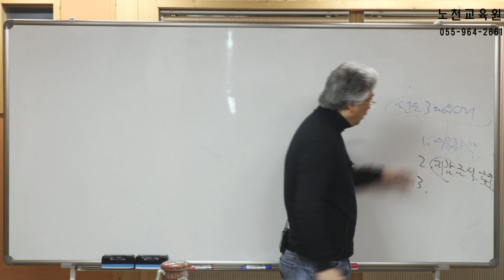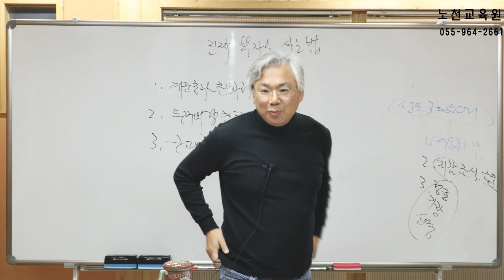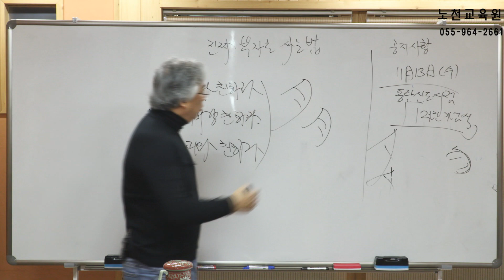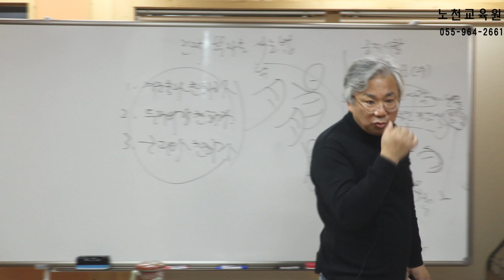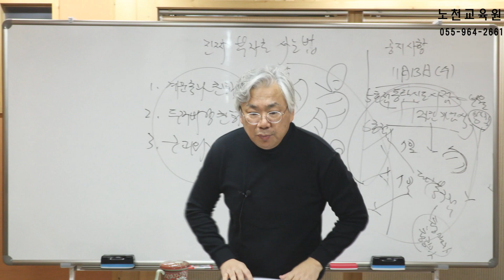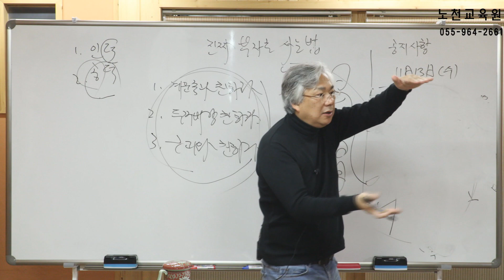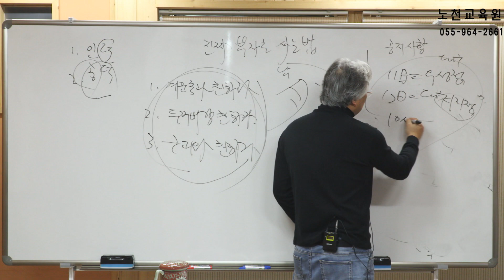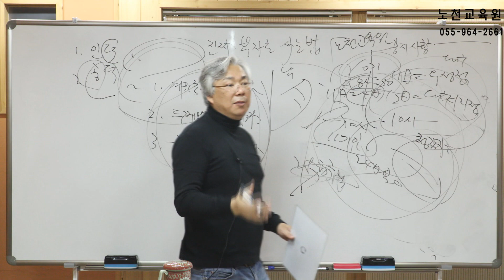1156강 긴급 공지사항 - 노천교육원